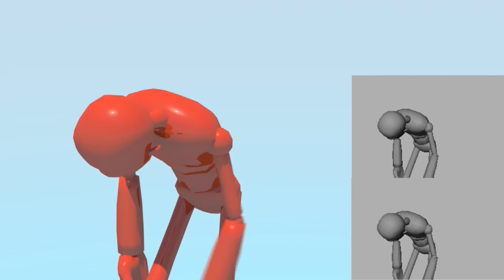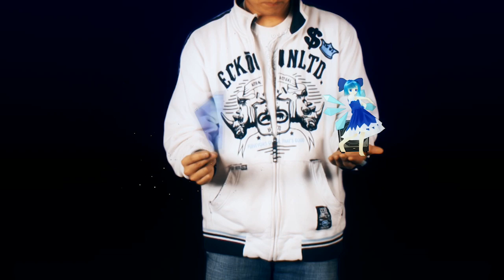ATK Animation Demo Reel 2011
my reel, I wanted to put more stuff.. but shorter/simpler the better IMO..